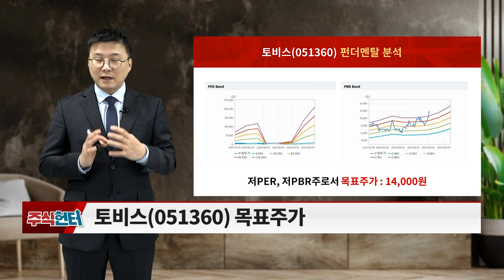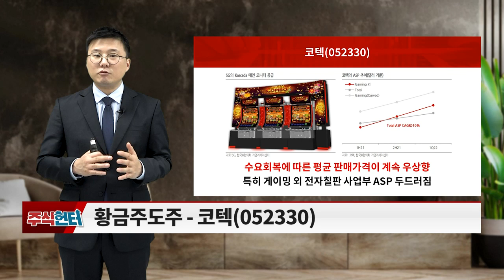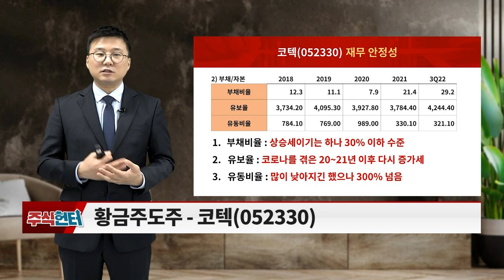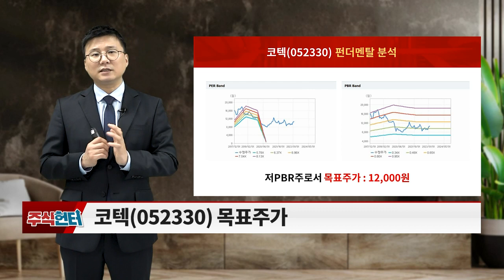토비스(051360), 코텍(052330)... 카지노 모니터 테마주_주식 헌터 (20230304)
# Issue 있슈?: 카지노 모니터 테마주
# 황금주도주: 토비스(051360), 코텍(052330)